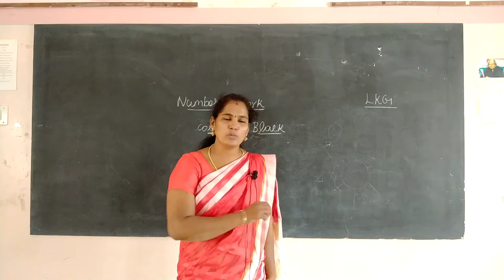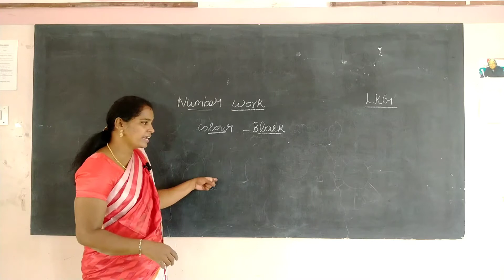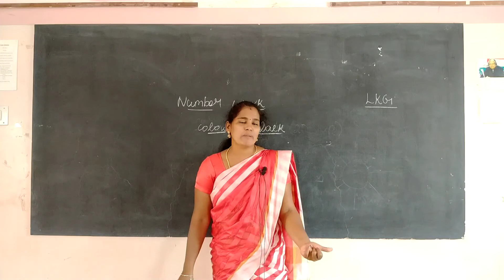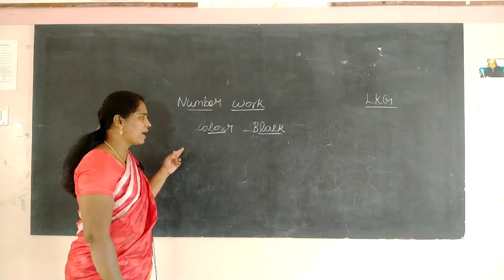LKG_NUMBER WORK_COLOUR-BLACK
NEXT EDUCATION CURRICULAM